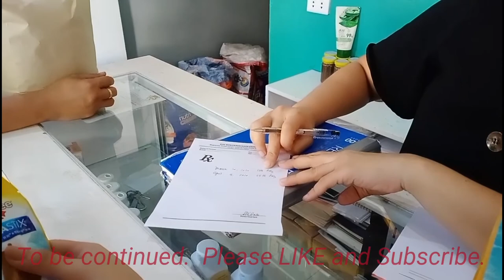Mini Pinscher Ultrasound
Our four year old min pin is pregnant for the first time so we went to a well known Vet Doc Han for a check-up and see if Zephy is okay.